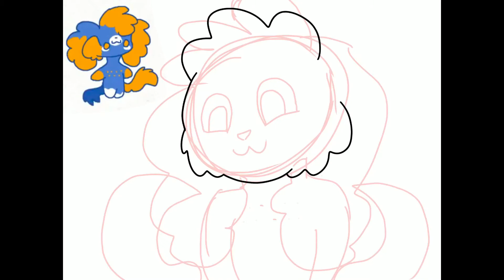Speedpaint - New OC! (Hatched Egg From Just Add A Sploosh of Color)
Ye :3 This is a new OC! I’m not sure if I’m allowed to name it or anything but if I can I’ll call her (I want her to be a girl :”)) Mia.